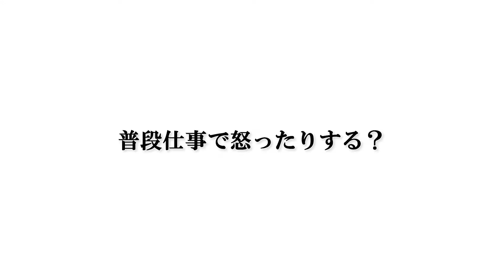【見海堂劇団 見海堂真之介】インタビュー【最善席】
座談会記事はこちらより
観劇ファンポータルサイト「最善席」
7月15日（金）公開

本職は劇場勤務の素人が宣伝用に作っております
編集・構成至らない点も多々在りますが

☆★☆★企画で大衆演劇に触れてみませんか？☆★☆★
・YouTube等の企画で大衆演劇の場所、企画提供できます！
なんでもご相談ください